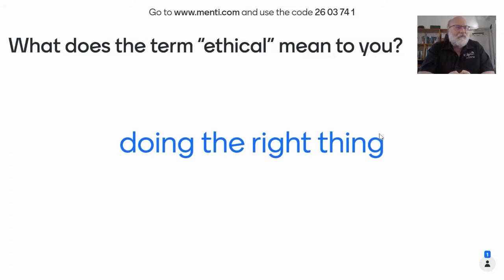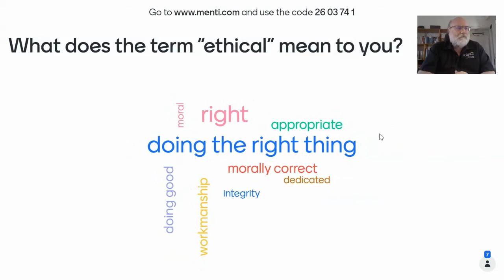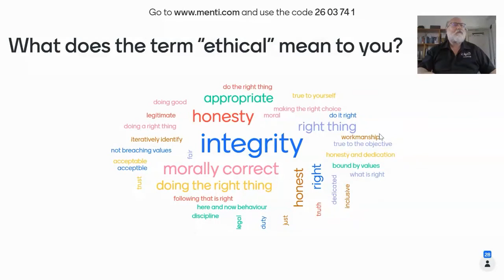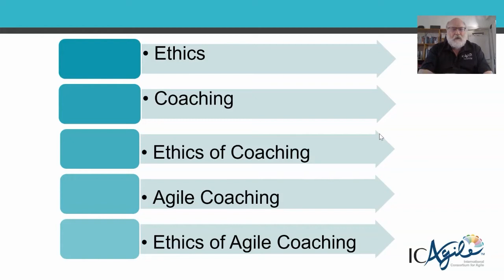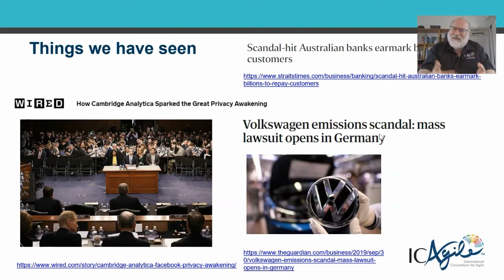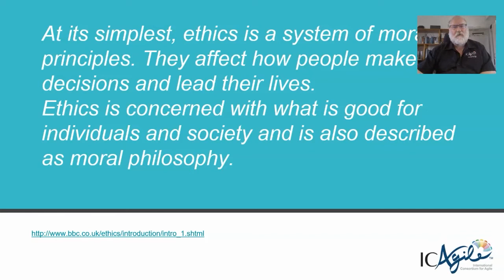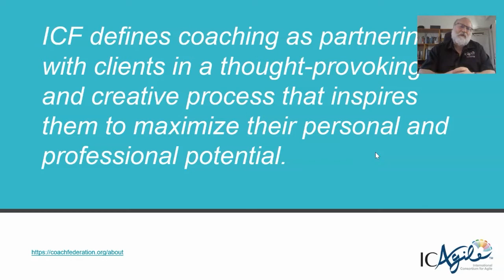The Ethics of Agile Coaching by Shane Hastie at AgileIndia2020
Agile Coaching is currently hit and miss - there are no guidelines and standards around what good coaching is and active harm is being done by some unethical coaches.  Having a voluntary Code of Conduct will not prevent this from happening but it could raise visibility around what behaviors should be expected of a professional, ethical agile coach.
In this interactive session Shane presents some ideas around what a Code of Conduct for Agile Coaching could be and draws from the participants areas they feel should be included in such a code.